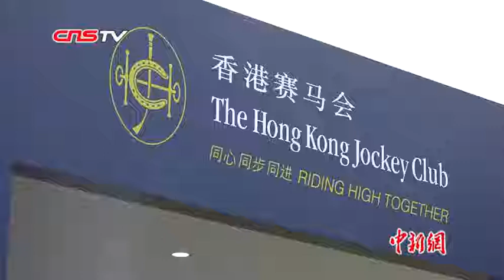中国马术巡回赛广州总决赛：香港骑手一日两冠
1月4日到1月6日，由中国马术协会主办、中马国际承办的国际马联三星级场地障碍赛——中国马术巡回赛香港赛马会杯广州总决赛，在广州拉开战幕。这是2019年在中国举行的首个国际马联星级赛事。
　　本次大赛吸引来自不同国家和地区的各路骑手同台竞技，许多都是身手不凡，而且荣誉加身的冠军骑手，他们向观众展示了人马合一，飞跃障碍的高超技艺，其中，来自中国香港的骑手郑文杰更是在第二个比赛日中，勇夺两项冠军，尤其是在130-140CM级别的比赛中，这对人马组合以58.67秒零罚分的成绩完赛，成为本场比赛唯一打破60秒大关的组合。